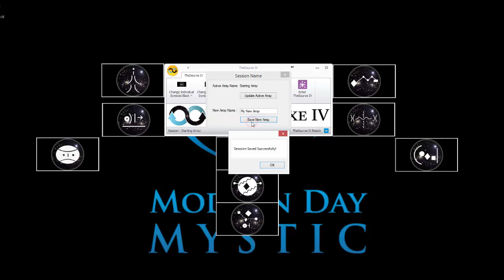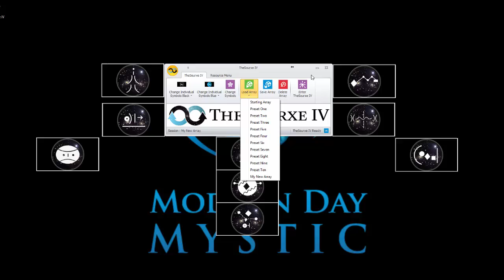TheSourxe IV General Overview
TheSourxe IV General Overview - Give a good solid overview of how this technology works.